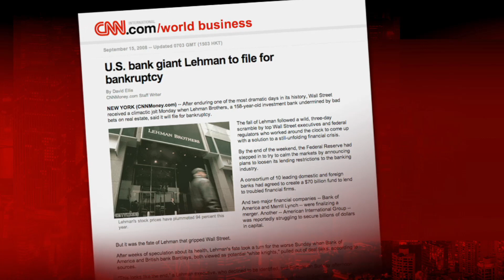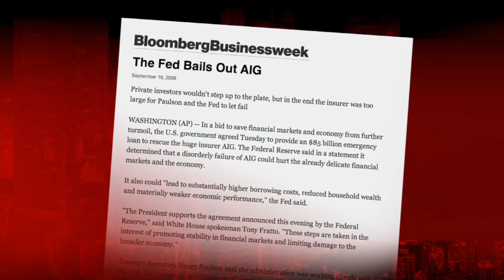Transcripts reveal Fed reactions during 2008 economic crisis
Federal Reserve Board transcripts from 2008 released on Friday give a behind-the-scenes look at how the nation's central bankers reacted to the global financial meltdown. Hari Sreenivasan speaks with the Wall Street Journal's Jon Hilsenrath about what new insight these documents give us about how the Fed handled the crisis.